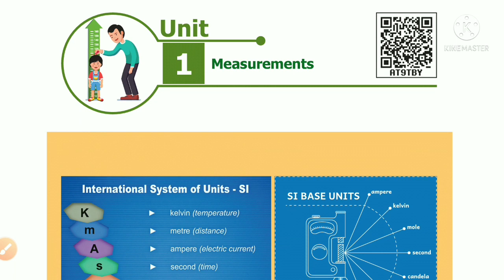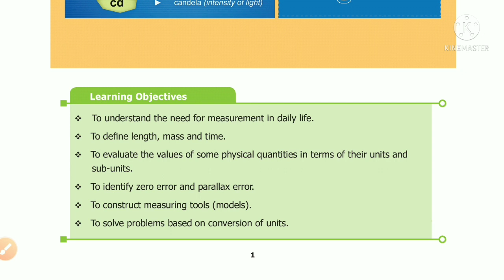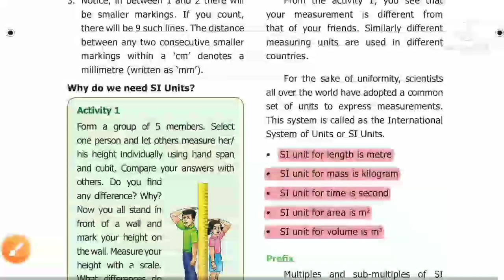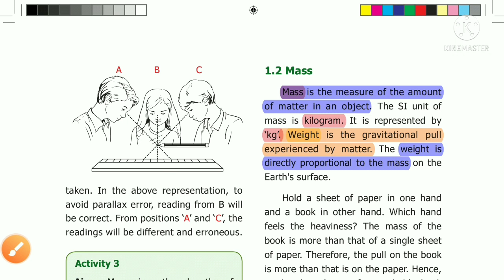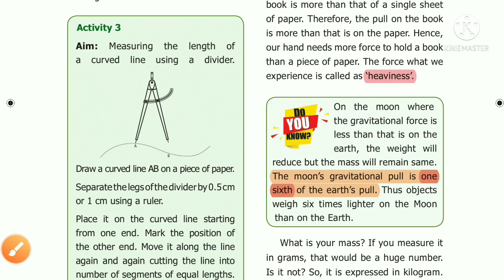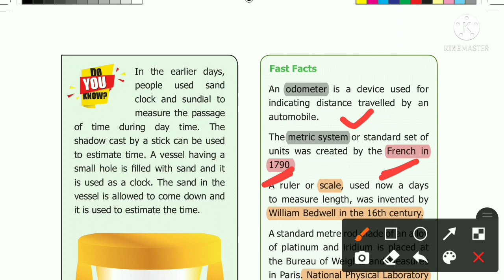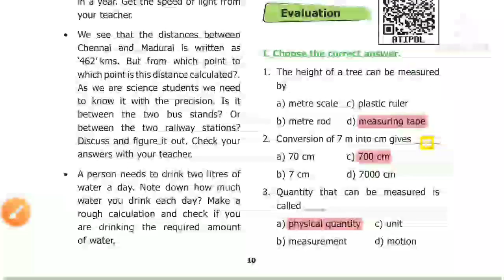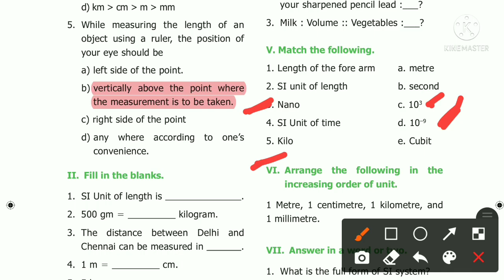6th std Science 1st lesson Measurements.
All Mensuration video links